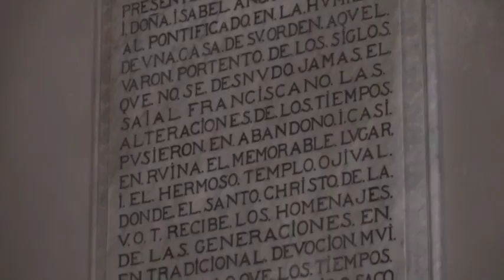Tarazona Monumental recrea la consagración de Cisneros como Arzobispo de Toledo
El público podrá revivir el próximo domingo 5 de noviembre este acontecimiento en el mismo escenario donde ocurrió hace cinco siglos, la capilla de la Piedad del ex convento de San Francisco de Asís de Tarazona.